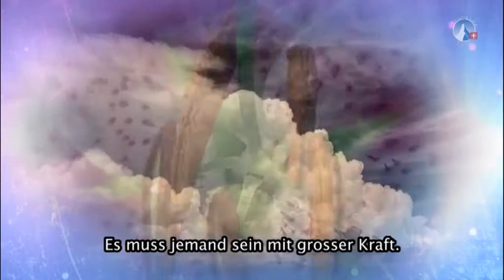Woher sind wir gekommen? - Sulamith Funk & Band | Evangelisation 2015 - sasek.TV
Sulamith Funk & Band auf dem Evangelisastionstreffen 2015 mit dem Lied "Woher sind wir gekommen?" Dieses und alle weiteren Lieder jetzt auf sasek.TV anschauen!